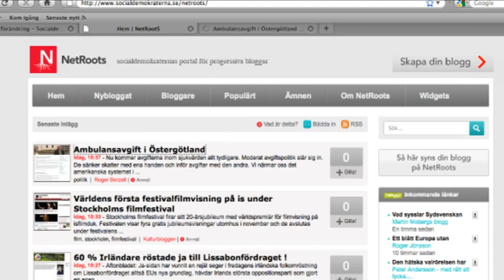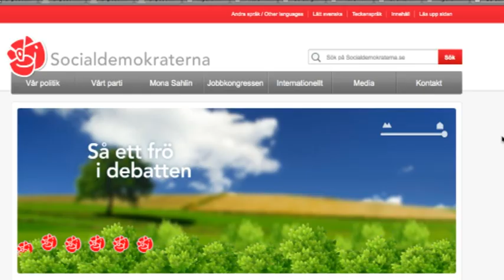Socialdemokraterna vässar webben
Socialdemokraternas partisekreterare Ibrahim Baylan lanserar nyheter på socialdemokraterna.se. Nu kan du starta en insamling, göra digitala knappar, blogga och skapa Events.